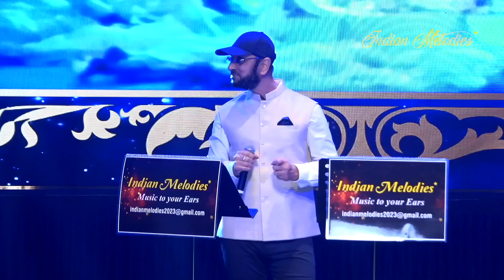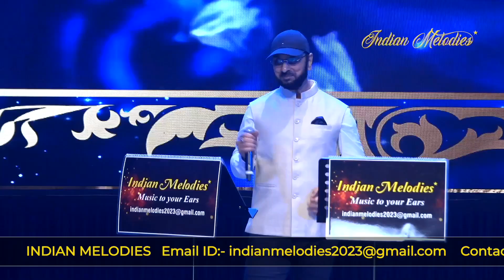Taron Mein Sajke Apne Suraj Se | Taron Mein Sajke 5 | Indian Melodies | Mukesh | Sunny Singh